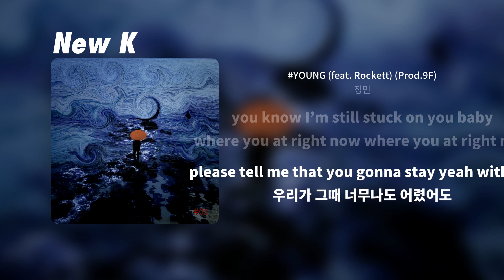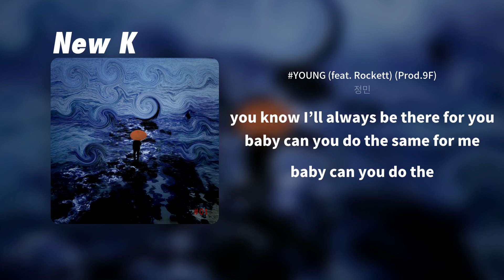정민 - YOUNG (feat. Rockett) (Prod.9F) | 가사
정민
Track:YOUNG (feat. Rockett) (Prod.9F)
Album: #01